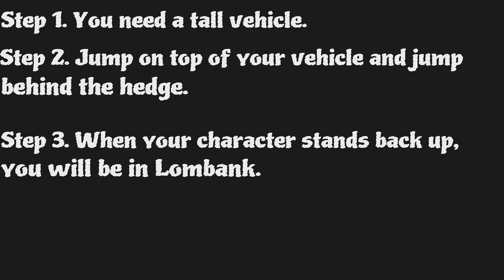GTA Online - Glitching into Lombank (Wallbreach)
this is me showing you how to glitch into lombank.